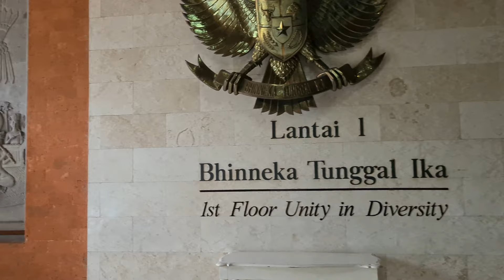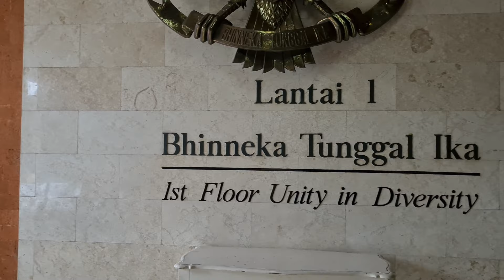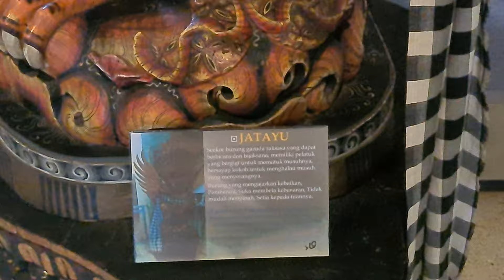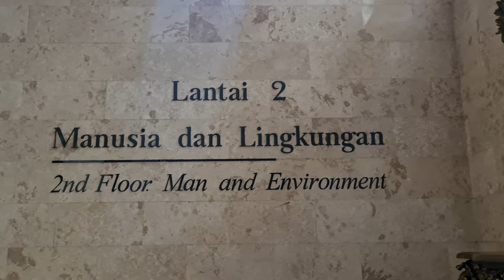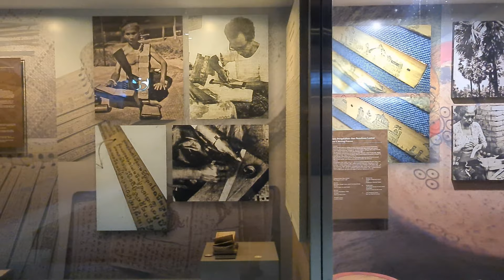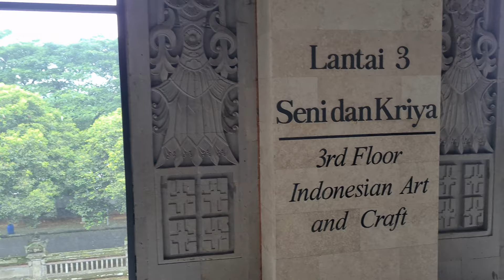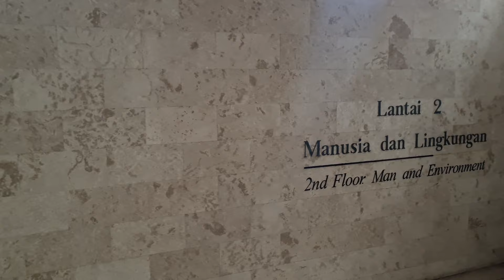Walking Around Indonesia Museum at Taman Mini Indonesia Indah ~ museum antropologi & etnologi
MuseumIndonesia, is an anthropology and ethnology museum located in TamanMiniIndonesi Indah ( tmii ), Jakarta, Indonesia. This museum concentrates on the arts and culture of the various ethnic groups that inhabit the archipelago and form the unitary state of the Republic of Indonesia. This museum has a Balinese architectural style and is decorated with various fine and beautiful Balinese carvings and sculptures. This museum holds a collection of various arts, crafts, traditional and contemporary clothing from various regions in Indonesia.

This museum was designed as part of the integrated Taman Mini Indonesia Indah complex. Aims to be a center for information and learning about Indonesian Culture, as a "one stop to learn about Indonesia". The museum and the entire TMII complex were built and then inaugurated in 1975 on the initiative of Mrs. Tien Suharto.

This museum is decorated with various Balinese ornaments and statues and has a very beautiful Balinese architectural style. Several large gates in the Paduraksa style and CandiBentar (split gate) typical of Bali, as well as several corner towers adorn the museum complex. The gardens and museum buildings take the theme of the Ramayana story, for example the bridge leading to the main building is in the form of a Naga snake and#Wanara, an army of monkeys who build a bridge to Alengka.

The main building consists of three floors based on the Balinese philosophy of Tri Hita Karana, a moral concept that emphasizes three aspects that can bring people to true happiness, namely; maintain a harmonious relationship with God, with fellow human beings, and with nature and the surrounding environment.

The permanent exhibition room of the Indonesian Museum exhibits a collection which is divided into three sections, each located on three floors.

First floor
The first floor showroom has the theme of BhinnekaTunggalIka (Unity in Diversty). This section displays traditional attire and wedding attire from 27 provinces in Indonesia (the number of Indonesian provinces from 1975 to 2000). This exhibition room also displays various Indonesian arts, such as various dances, puppets, and gamelan, as well as glass paintings with maps of Indonesia. This exhibition showcases the richness and diversity of Indonesian culture, which consists of various languages, traditions, religions, cultures, and customs of the Indonesian people.

Second floor
People and Environment is the theme of the showroom on the second floor. Aims to explain the interaction of Indonesian people with nature and the environment. Various miniature houses of traditional houses, religious buildings, rice granaries, and layouts of buildings and living spaces of the Indonesian people were exhibited. For example, houses on stilts, houses built on trees or on rivers, as well as various other traditional buildings.
Dioramas from parts of traditional Indonesian houses were also exhibited, such as the traditional Palembang wedding room, the Javanese living room, and the Batak community kitchen. Various objects of daily use for hunting, gathering food, and agricultural tools were also exhibited. Several dioramas display traditional ceremonies regarding the human life cycle, such as the Mitoni ceremony (nujuh monthly), Turun Tanah (a ceremony for babies), Circumcision, Mapedes (tooth cutting ceremony for Balinese people), Datuk inauguration ceremony, and Minangkabau wedding ceremony.,

Third Floor
Art and Craft is the theme of the third floor showroom. This room showcases the traditional and contemporary arts and crafts of Indonesian society. Traditional cloth crafts such as Songket, Weaving, and Batik are exhibited, as are metal handicrafts such as copper and brass carvings.

The art of wood carving that is very meticulous and complicated is also displayed, such as the carvings of Jepara (Central Java), Bali, Toraja, and Asmat. The main art object on the third floor is a very large wood carving in the shape of Kalpataru, the tree of life. This eight-meter-high and four-meter-wide tree carving symbolizes the universe and contains five basic elements; sky, water, wind, earth and fire. This masterpiece of art closes the exhibition at this museum.